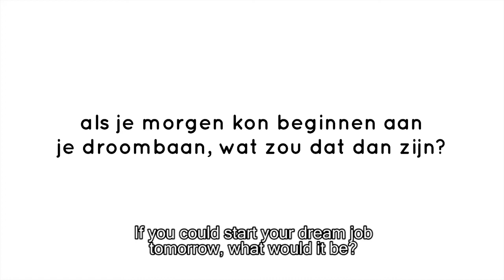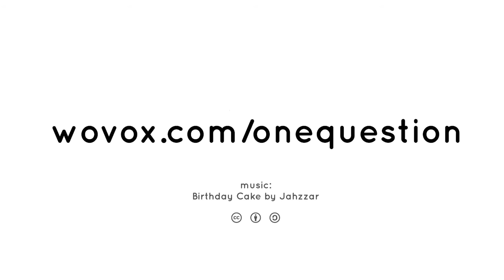One question, 20 answers, your dream job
Nieuwmarkt, Amsterdam. August 8, 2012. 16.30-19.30.

Have you got an answer that wasn't mentioned in our video?